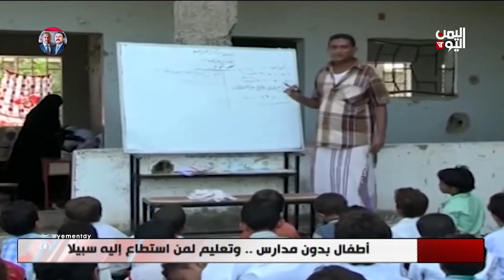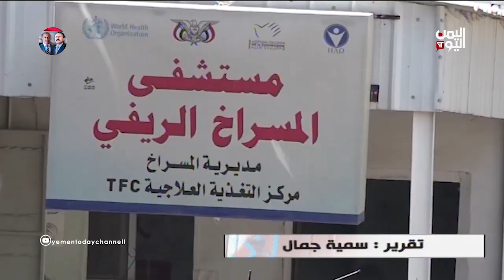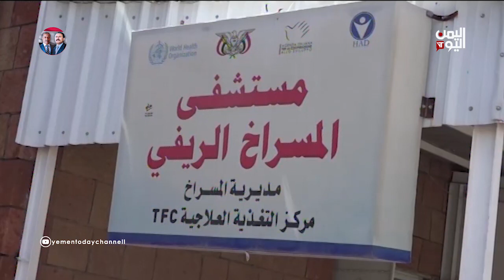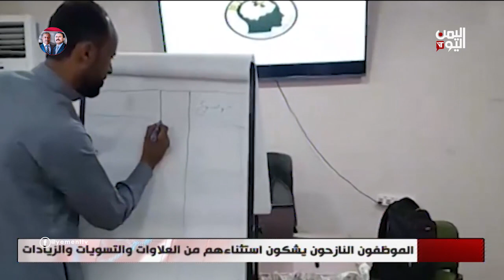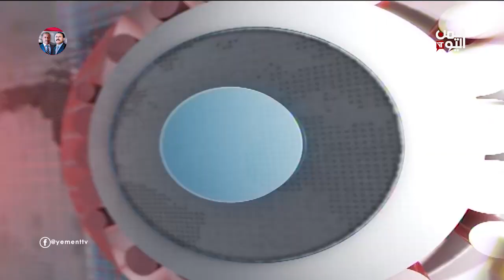نشرة الثامنة والنصف الثلاثاء 16 - 8 ـ 2022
تليجرام